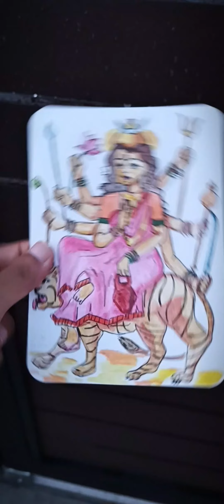Navaratri day 3- Maa Chandraghantha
Maa Chandraghanta is the third form of Maa Durga – also known as the married form of the goddess, maa Chandraghanta means one who is shaped like a bell. Maa Chandraghanta is known as the fierce and powerful form of Maa Durga who has a half-moon on her forehead shaped like a bell.